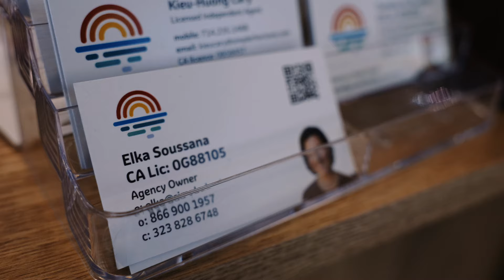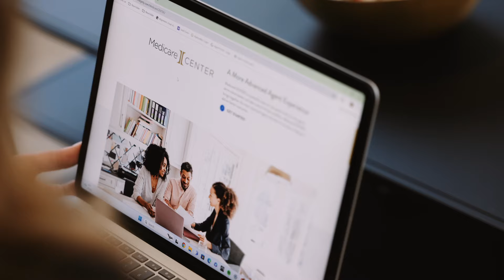Simpler Horizons and Integrity Partner to Expand Medicare Offerings through Client-Centered Approach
You can learn a lot about a company by how it takes care of its stakeholders. For Simpler Horizons Insurance Solutions, treating others like family is core to who they are — and it’s what makes the Los Angeles-based agency a perfect fit with Integrity. Collaborative and inclusive, Simpler Horizons delivers Medicare solutions with personalized and compassionate service. Integrity’s transformative technology and resources will help the company streamline operations, accelerate growth and better support its agents and the consumers they serve.